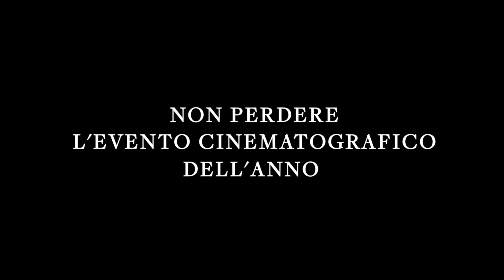The Creator I Trailer italiano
Film post-apocalittico in cui va in scena una guerra tra umani e androidi dopo un disastro di proporzioni catastrofiche.

Regia di Gareth Edwards. Un film con Allison Janney, Gemma Chan, Ralph Ineson, John David Washington, Marc Menchaca. Genere Azione, Avventura, Drammatico, - USA, 2023, Uscita cinema giovedì 28 settembre 2023 distribuito da Walt Disney.